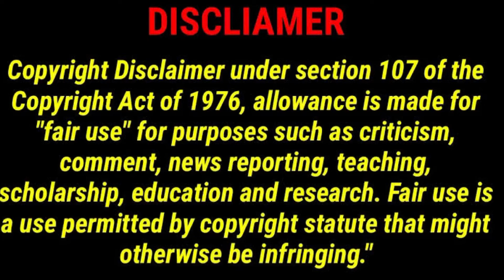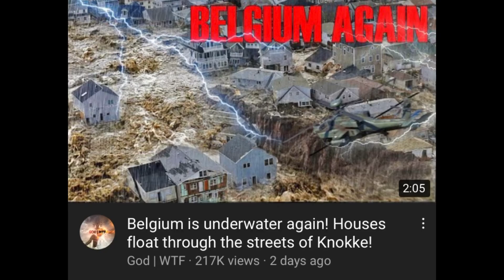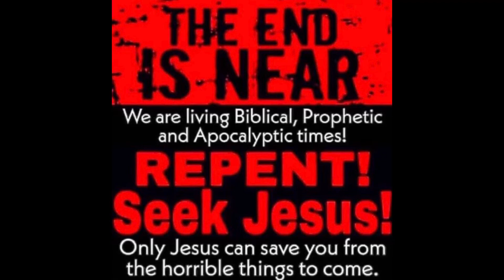Earthquake and Tsunamis alert prophecy fulfillment-JESUS IS COMING!!!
The Lord is warning us, but are we listening. The prophecies are being fulfilled one by by one

Nation will rise against nation, and kingdom against kingdom. There will be famines and earthquakes in various places.

All these are the beginning of birth pains.